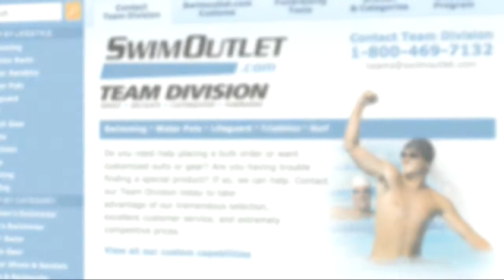Curtis Ogren on The Morning Swim Show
Curtis Ogren talks about making the choice to stay in Palo Alto and attend Stanford next fall, plus his hesitancy to talk about the goals he has for his final high school swimming season.